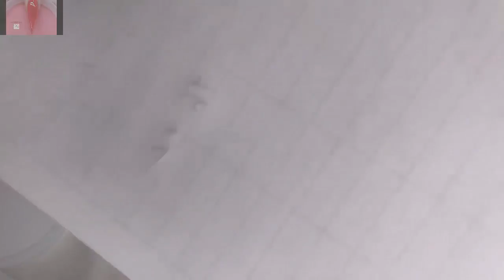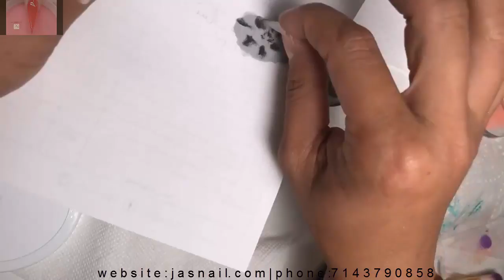NEW ART DESIGN 2018/NAIL TECHNICIAN,ALEX TRUONG👍 SET COLOR 200 👍 THE BEST NAIL 🌷ART DESIGN🌷/ 318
-New art design 2018,nail technician,Alex Truong,SET COLOR 200,the best nail art design.
-alex nail art design-new art design-nail technician-ALEX TRƯỜNG-JIMMY TRƯƠNG.
-NAIL TECHNICIAN,ALEX TRƯỜNG NAILS,CHRISTINE NAILS,SMILE TRUONG NAILS,JIMMY TRƯỜNG NAILS,DAVID HOANG NAILS,TÌNH YÊU NAILS.